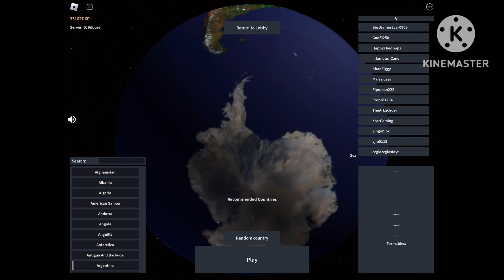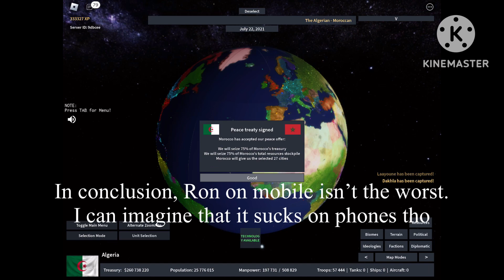Rise of nations, but I’m on my iPad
Basically, what Ron mobile players face every day.